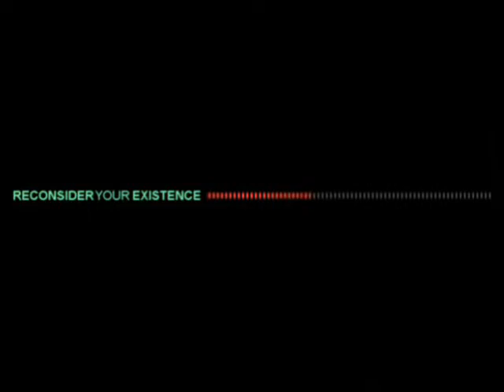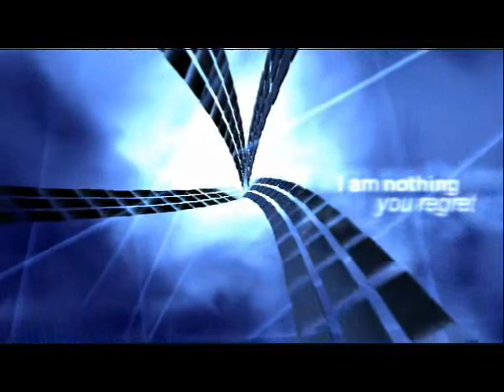Universe By STARTOURS G24T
Universe is a 64 KB Intro rendered into several Gb's of movie en then converted tot 22 mb for you to see Univers shows that there is more then just our own planet and universe